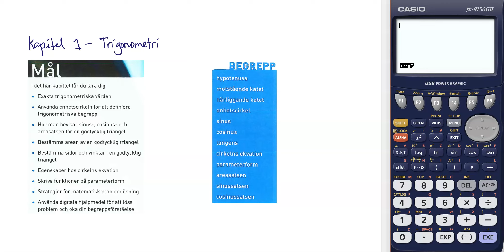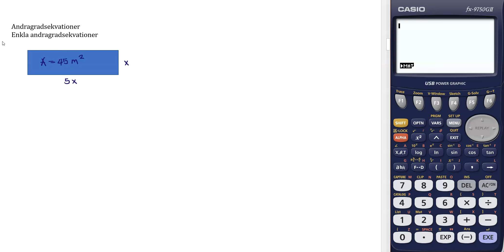Ma3c Repetition av viktig algebra del 1 M Matematik 3c (Sjunnesson)